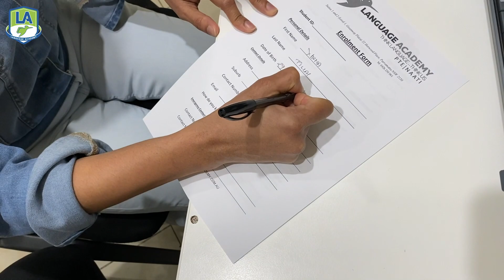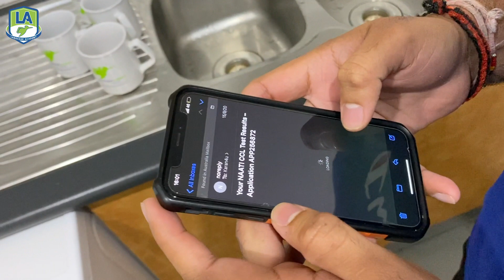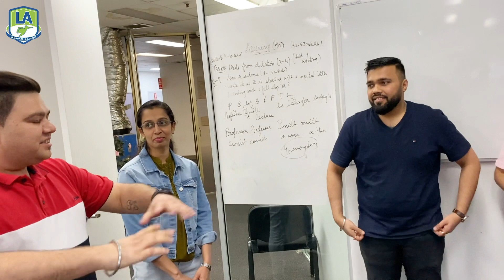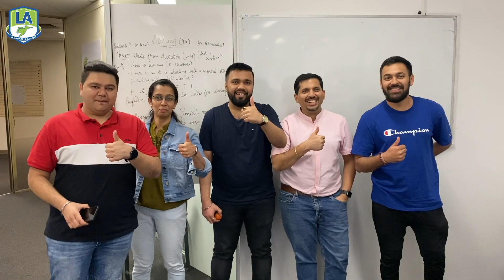NAATI CCL Journey to Success | Language Academy PTE NAATI and IELTS Experts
😎𝗡𝗔𝗔𝗧𝗜 𝗖𝗖𝗟 𝗝𝗼𝘂𝗿𝗻𝗲𝘆 𝘁𝗼 𝗦𝘂𝗰𝗰𝗲𝘀𝘀 𝗳𝗿𝗼𝗺 𝗟𝗮𝗻𝗴𝘂𝗮𝗴𝗲 𝗔𝗰𝗮𝗱𝗲𝗺𝘆🤩

𝗪𝗮𝘁𝗰𝗵 𝗡𝗔𝗔𝗧𝗜 𝗖𝗖𝗟 𝗝𝗼𝘂𝗿𝗻𝗲𝘆 𝘁𝗼 𝗦𝘂𝗰𝗰𝗲𝘀𝘀 as some of our 𝘁𝗼𝗽 𝘀𝘁𝘂𝗱𝗲𝗻𝘁𝘀 throw light on their 𝘂𝗽𝘀 𝗮𝗻𝗱 𝗱𝗼𝘄𝗻𝘀 in 𝗖𝗹𝗲𝗮𝗿𝗶𝗻𝗴 𝗡𝗔𝗔𝗧𝗜 𝗖𝗖𝗟 𝗘𝘅𝗮𝗺.  Finally, they got their 𝗗𝗲𝘀𝗶𝗿𝗲𝗱 𝗦𝗰𝗼𝗿𝗲 and 𝗰𝗹𝗮𝗶𝗺𝗲𝗱 𝟱 𝗣𝗼𝗶𝗻𝘁𝘀 𝘁𝗼𝘄𝗮𝗿𝗱𝘀 𝘁𝗵𝗲𝗶𝗿 𝗣𝗲𝗿𝗺𝗮𝗻𝗲𝗻𝘁 𝗥𝗲𝘀𝗶𝗱𝗲𝗻𝗰𝘆. 𝗪𝗲 𝘄𝗶𝘀𝗵 𝘁𝗵𝗲𝗺  𝗔𝗹𝗹 𝘁𝗵𝗲 𝗕𝗲𝘀𝘁 𝗳𝗼𝗿 𝘁𝗵𝗲𝗶𝗿 𝗙𝘂𝘁𝘂𝗿𝗲.🙌

✅𝗧𝗶𝗽𝘀, 𝗦𝘁𝗿𝗮𝘁𝗲𝗴𝗶𝗲𝘀, 𝗮𝗻𝗱 𝗧𝗲𝗺𝗽𝗹𝗮𝘁𝗲𝘀
✅𝗢𝗻𝗹𝗶𝗻𝗲 𝗥𝗲𝗮𝗹 𝗘𝘅𝗮𝗺 𝗣𝗿𝗮𝗰𝘁𝗶𝗰𝗲 𝗠𝗮𝘁𝗲𝗿𝗶𝗮𝗹
✅𝗥𝗲𝗴𝘂𝗹𝗮𝗿 𝗠𝗼𝗰𝗸 𝗘𝘅𝗮𝗺𝘀
✅𝗜𝗻𝘁𝗲𝗻𝘀𝗶𝘃𝗲 𝗩𝗼𝗰𝗮𝗯𝘂𝗹𝗮𝗿𝘆
✅𝟭-𝟭 𝗣𝗲𝗿𝘀𝗼𝗻𝗮𝗹𝗶𝘀𝗲𝗱 𝗙𝗲𝗲𝗱𝗯𝗮𝗰𝗸 𝗮𝗻𝗱 𝘆𝗼𝘂 𝗴𝗲𝘁 𝘁𝗵𝗲 𝗽𝗲𝗿𝗳𝗲𝗰𝘁 𝗿𝗲𝘀𝘂𝗹𝘁.

𝗬𝗼𝘂 𝗰𝗮𝗻 𝗴𝗲𝘁 𝘆𝗼𝘂𝗿 𝘀𝗰𝗼𝗿𝗲 - 𝗷𝘂𝘀𝘁 𝗹𝗶𝗸𝗲 𝘁𝗵𝗲𝘆 𝗱𝗶𝗱.✨✨

𝗗𝗼 𝗻𝗼𝘁 𝗗𝗲𝗹𝗮𝘆. 𝗘𝗻𝗿𝗼𝗹 𝗶𝗻 𝗼𝗻𝗲 𝗼𝗳 𝗼𝘂𝗿 𝗶𝗻𝘁𝗲𝗻𝘀𝗶𝘃𝗲 𝗰𝗼𝘂𝗿𝘀𝗲 𝗮𝗻𝗱 𝗴𝗲𝘁 𝗮𝗰𝗰𝗲𝘀𝘀 𝘁𝗼 𝘁𝗵𝗲 𝗯𝗲𝘀𝘁 𝘁𝗿𝗮𝗶𝗻𝗶𝗻𝗴 𝗮𝗻𝗱 𝗽𝗿𝗮𝗰𝘁𝗶𝗰𝗲 𝗺𝗮𝘁𝗲𝗿𝗶𝗮𝗹.